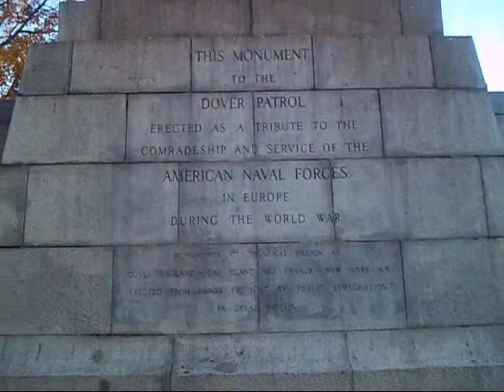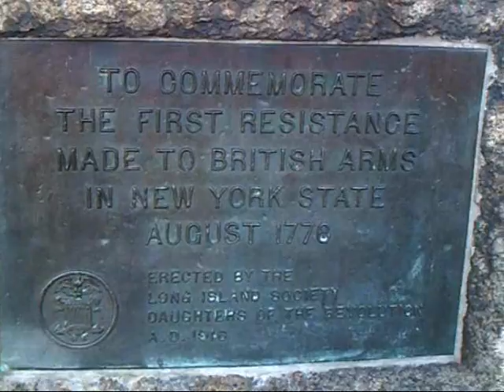John Paul Jones Park First Resistance To British Forces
John Paul Jones Park

5.15 acres

This park is named for American Patriot and Naval hero, John Paul Jones (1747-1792), who, through victorious leadership in the American Revolution, became known as the father of the Navy.

Born in Kirkcudbright, Scotland, the young apprentice John Paul went to sea at the age of 12 as a cabin boy. By age 19, he was first mate of a Jamaican slave ship. After murdering a mutinous crewman in 1773, he changed his name to John Paul Jones and fled to the American colonies. Enlisting in the newly established Continental Navy in 1775, Jones distinguished himself as captain of the sloop Providence, as First Lieutenant of the flagship Alfred and Captain of both the warships Ranger and Bonhomme Richard. On September 23, 1779 Joness ship slipped into the midst of a British mercantile convoy. In attacking the convoys escorts, the H.M.S. Serapis and the Countess of Scarborough, Joness smaller vessel suffered severe damage. His vessel afire and sinking, Jones refused the enemys demand for surrender, replying I have not yet begun to fight. Three hours later, the Serapis surrendered.

After this and other Revolutionary War victories, Jones received honors from all over the world, including a gold medal from the newly formed Continental Congress, and a gold-hilted sword from King Louis XVI who made him a chevalier of France.
Located at Shore Road, Fourth Avenue, 101st Street, and Fort Hamilton Parkway, the City of Brooklyn received the property comprising this park between 1895 and 1897 as part of the proceedings for the construction of Shore Road, and transferred it directly to Parks. The United States Military presented the Civil War Memorial in 1900. The massive, black, 20 bore, Parrott cannon, founded in 1864, originally stood in Fort Pitt, Pennsylvania. Today it and the surrounding cannon balls dominate the landscape. The Revolutionary War Memorial consists of a bronze tablet on a granite boulder that Parks received, in 1916, from the Long Island Society of the Daughters of the American Revolution. In 1931, Parks received The Dover Patrol Naval War Memorial. The granite shaft by Sir Ashton Webb was a gift from England after World War I. These tributes to United States military history ushered in the 1969 name change to John Paul Jones Park.

In 1980, John Paul Jones Park acquired its most recent monument the 70 foot tall flag pole that once belonged to a Navy destroyer. At the base lies a plaque, which reads in honor of John Paul Jones, the father of the Navy.